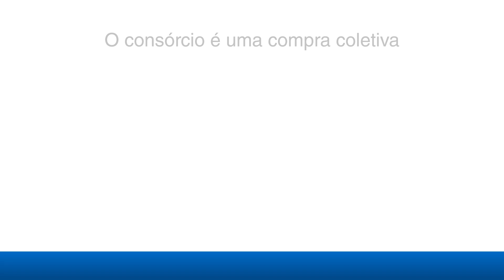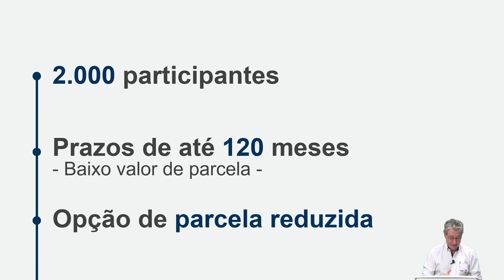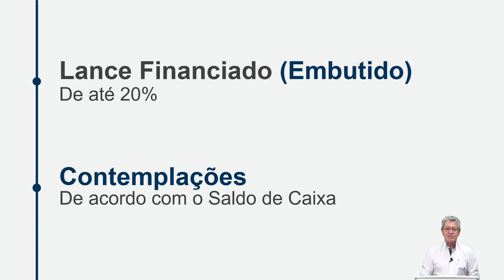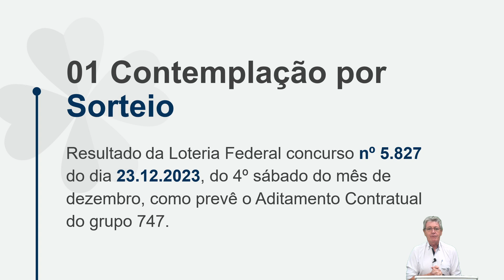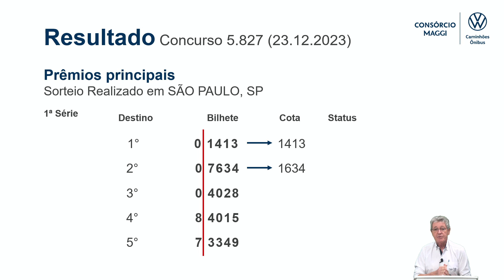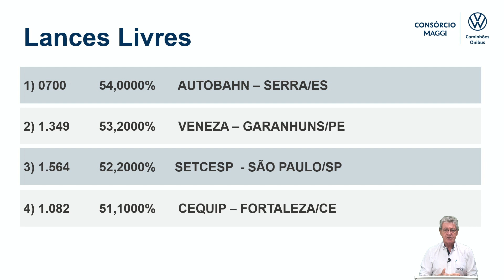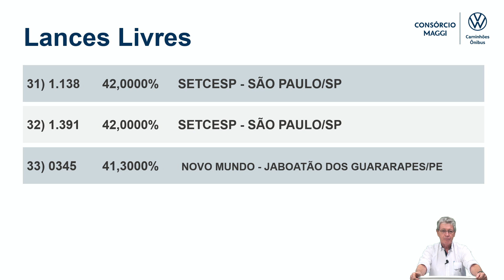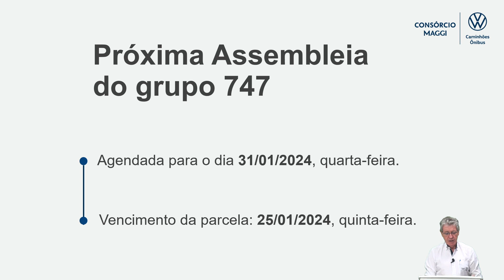14ª Assembleia do Grupo 747 • Caminhões • 27/12/2023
No dia 27/12/2023 aconteceu a transmissão da 13ª Assembleia de Caminhões do grupo 747, que contemplou 54 cotas, mais de R$ 26 milhões em créditos disponibilizados!
Faça parte desse mundo você também! 🍀